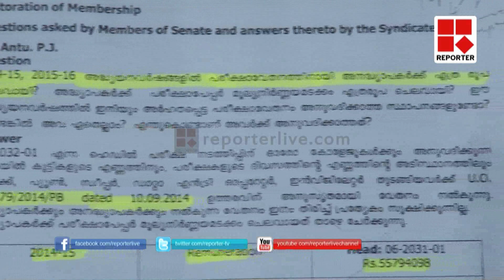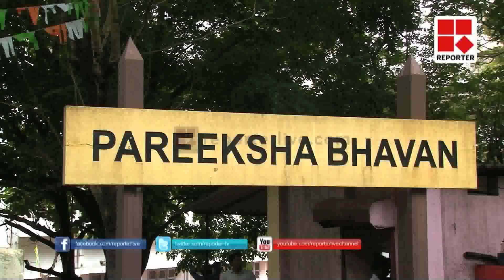Calicut University faces huge financial loss by violating UGC instructions